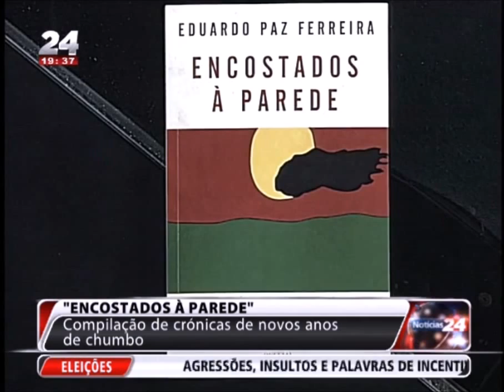Entrevista do Prof. Paz Ferreira à TVI24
Entrevista do Prof. Eduardo Paz Ferreira, presidente do IDEFF, à TVI24 - TVI24, 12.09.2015